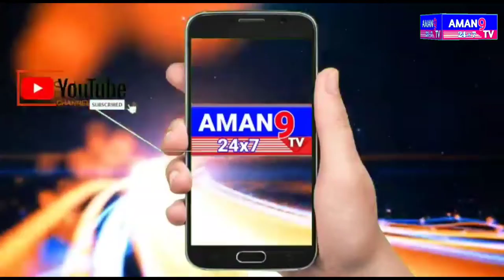హరీష్ రావుకు తప్పిన ప్రమాదంLIVE || Harish Rao Met With Road Accident aman9tv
*రోడ్డు ప్రమాదానికి గురైన మంత్రి హరీష్ రావు కాన్వాయ్..*

 *తప్పిన పెను ప్రమాదం..*

 మంత్రి హరీష్ రావుకు పెను ప్రమాదం తప్పింది. ఆదివారం నాడు సిద్దిపేట జిల్లా దుద్దెడ శివారులో మంత్రి వాహనానికి అడవి పంది అడ్డువొచ్చింది. దానిని తప్పించే క్రమంలో ఆయన కన్వాయ్‌లోని వాహనాలు ఒకదానికొకటి ఢీకొన్నాయి. కాన్వాయ్‌లోని పలు వాహనాలు తీవ్రంగా దెబ్బతినగా.. పలువురికి గాయాలయ్యాయి. మంత్రి హరీష్ రావు సేఫ్‌గా ఉన్నారు. ఆయన మరొక వాహనంలో హైదరాబాద్‌కు బయలుదేరారు..